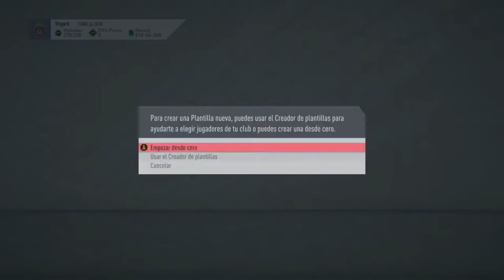SOLUCIÓN MAS BARATA A SBC DE "MURILLO FUTMAS" POR MENOS DE 48K MONEDAS || FUT 20